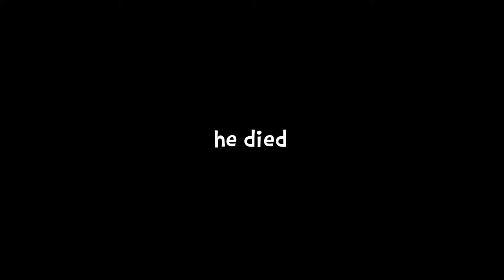TRAUMATIC DAM | Black Ops 4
I ramble on about COD demographics, watch a man jump to his demise, and scar myself mentally on black out. Honestly, not my worst day in the past 24 hours.